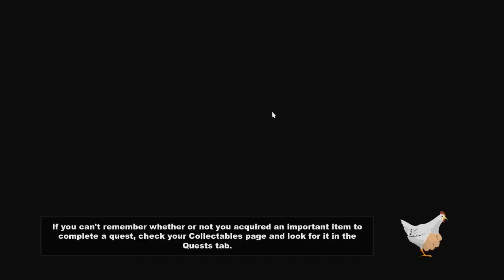South Park : The Stick of Truth - Operation Craig - Ep 8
Welcome to my playthrough of South Park The Stick of Truth! In this series I will be doing a full blind playthrough of South Park The Stick of Truth from start to finish. I plan on addressing most side quests and being as thorough as possible while still trying to keep is fast-paced and entertaining (I will skip/cut common boring fights).
About South Park The Stick of Truth

Looking for a gaming related network to join? I personally use curse and love them! 90% rev share great customer service, click the link below to apply. If you use this link I become your referral and earn a small amount of what you do. (you do not pay me Curse does)